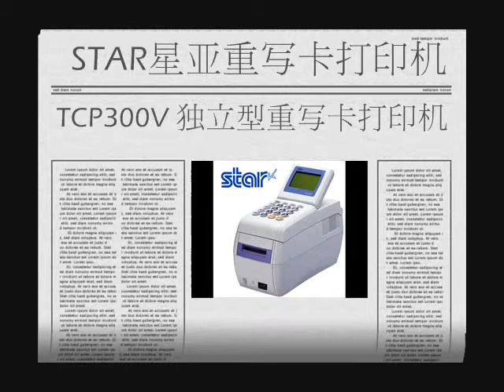STAR重写卡机全系列产品概览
提供各种用途的重写卡打打印机，内建简体字库，免费开发套件，请登入　ＷＷＷ．ＳＴＡＲＡＳＩＡ．ＣＯＭ　查看详细资料